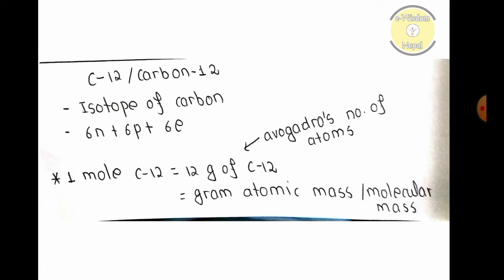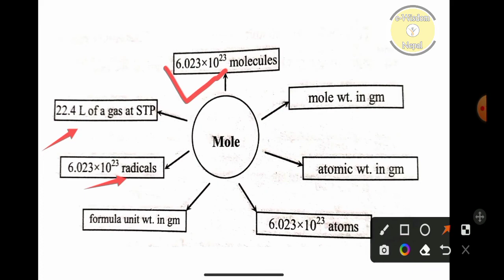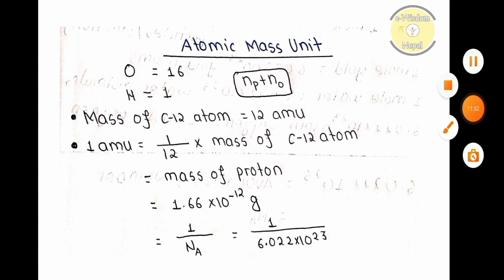Mole Concept 01- For Bridge Course, Class 11, IOE& Other Competitive Entrance Examinations !🇳🇵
What is mole?
Avogadro's Number Clear concept in Nepali
mole concept
what is one mole
mole concept tricks in nepali
mole concept class 11
mole concept neb

Mole concept is a very important chapter for NEB, IOE and Bridge Course.